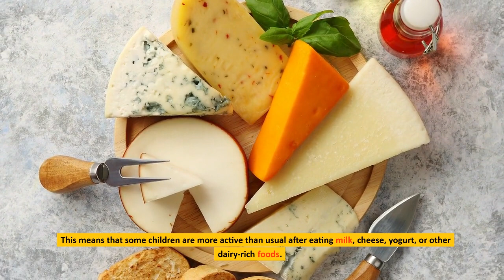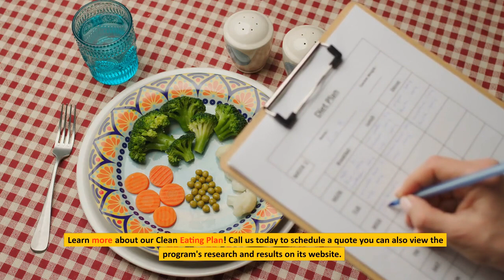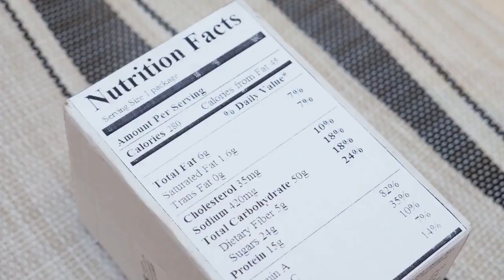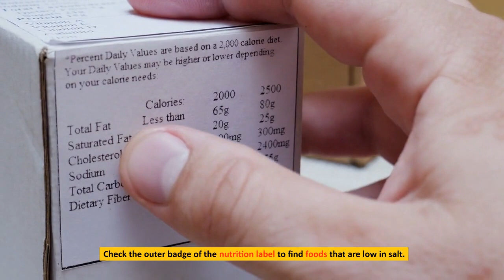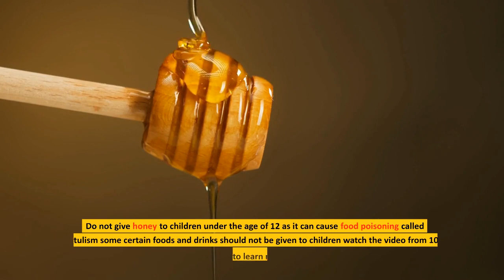Foods to Avoid for Children